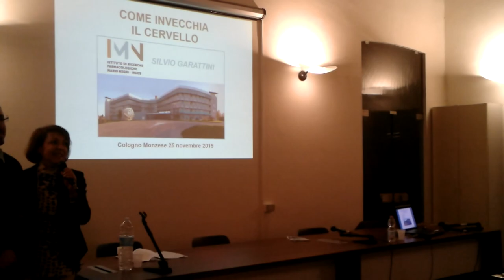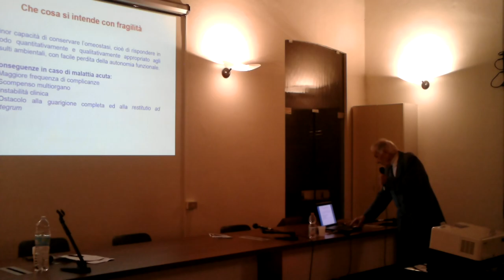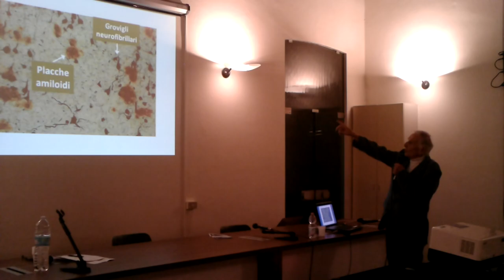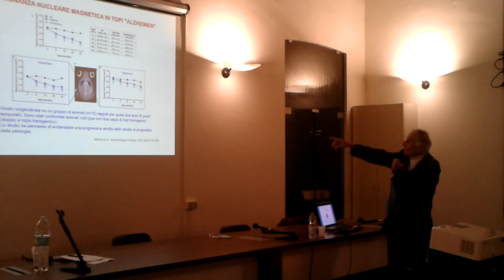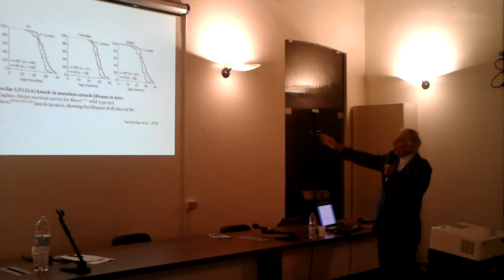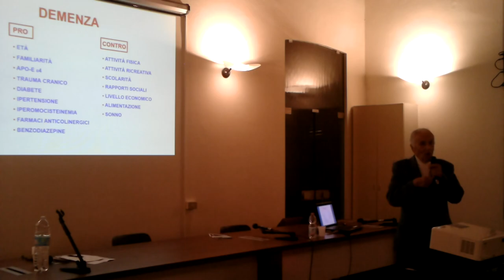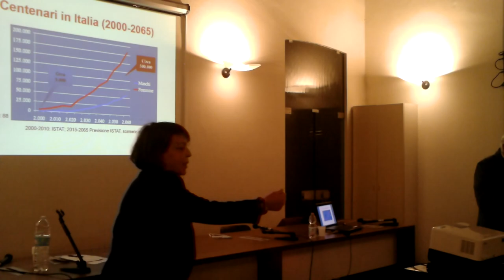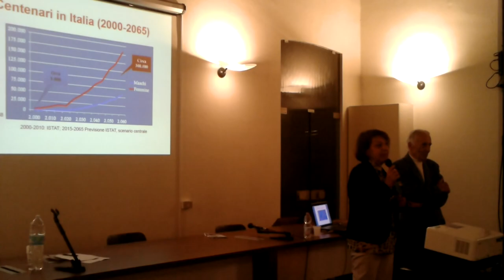Anche il cervello invecchia! - prof. Silvio Garattini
Biblioteca Cologno Monzese, 25 novembre 2019
Conferenza del prof. Silvio Garattini.

La popolazione sta invecchiando  in maniera progressiva: occorre far fronte al conseguente invecchiamento e degenerazione del corpo e, in particolare,  del cervello. Alzheimer, demenza senile, malattie neurologiche: cosa possiamo fare per contrastarle? Quali sono i fattori di rischio e quali invece i possibili interventi preventivi?